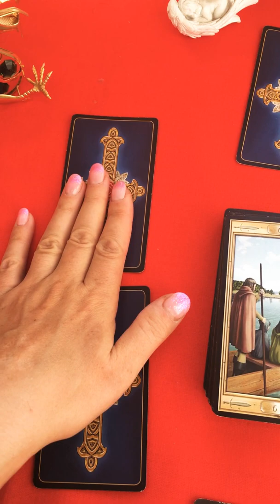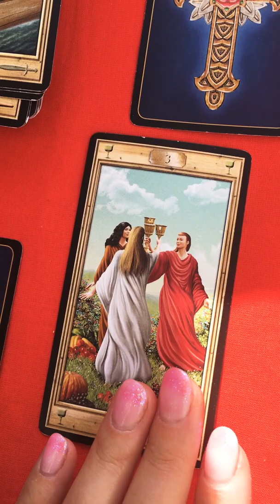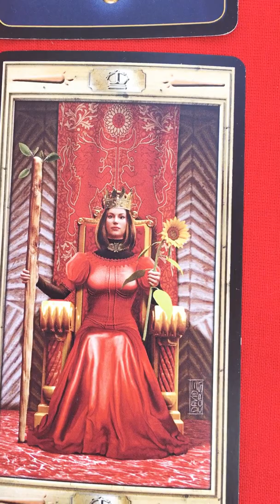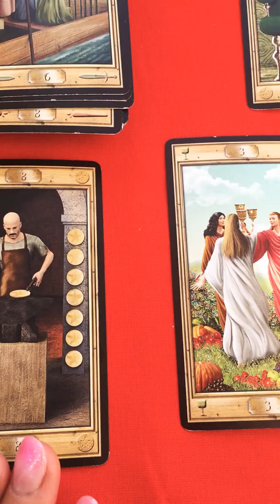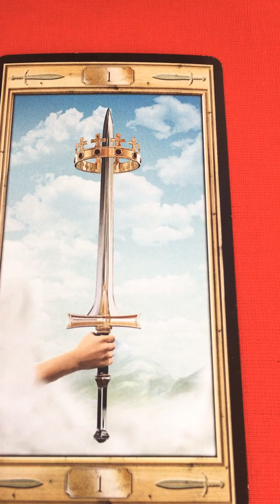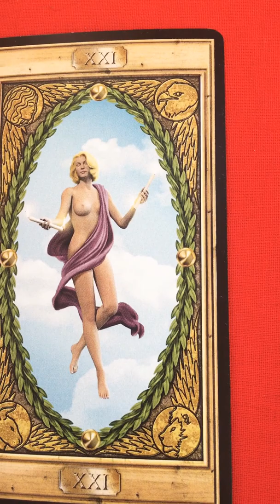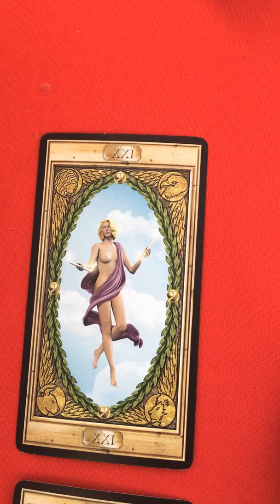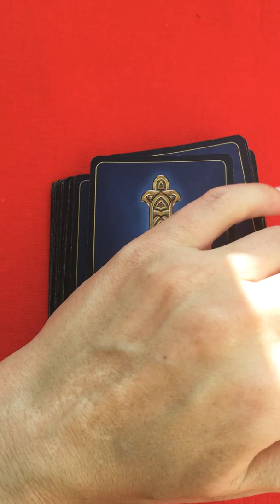Прогноз на неделю с 5.08 - 12.08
Гадания на картах таро.Предсказывание событий